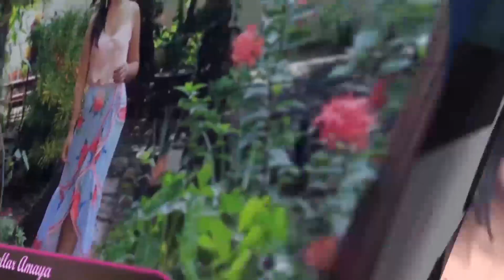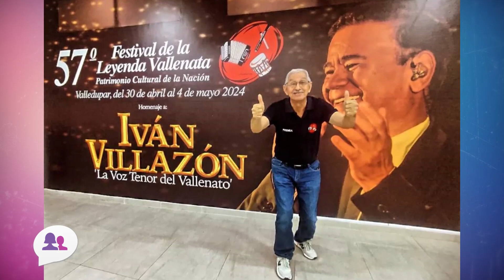Juan Rincón Vanegas, el contador de historias en Valledupar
¿Qué tanto sabes contar historias?

Ser cronista es una pasión, es tener una mayor sensibilidad en la percepción de lo que ocurre a tu alrededor, y eso es el periodista Juan Rincón Vanegas. Un chimichagüero que desde muy joven se ha dedicado a escribir crónicas, a las fechas enumera más de 400.

Un arte que le ha permitido ganar diferentes premios.